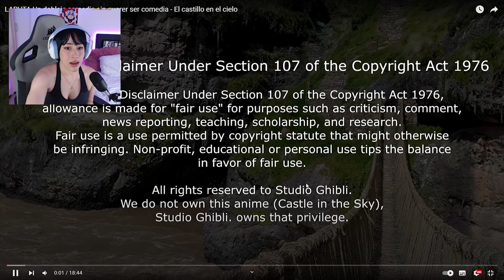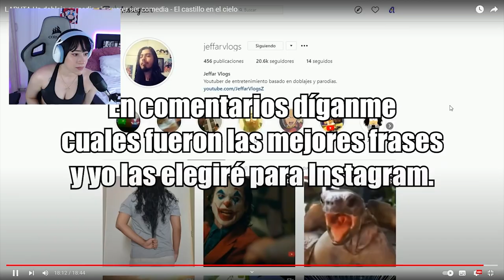Reaccionando a LAPUTA Un doblaje comedia sin querer ser comedia - El castillo en el cielo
♡ Shorts: